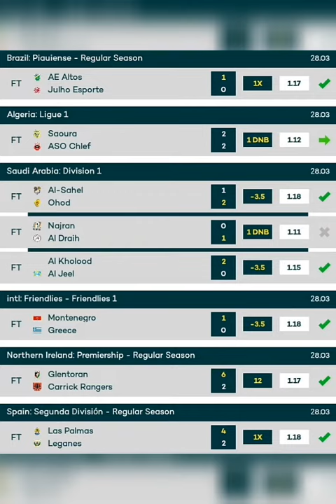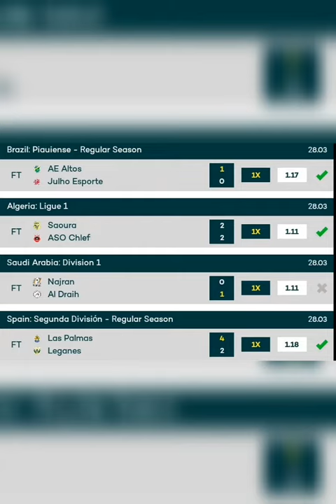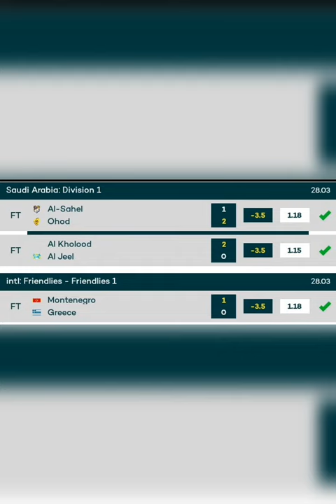YESTERDAY MONDAY 28 30,000 ODD BETTING TIP 90% ACCURATE RESULTS FOOTBALL FIXED MATCHE PREDICTION